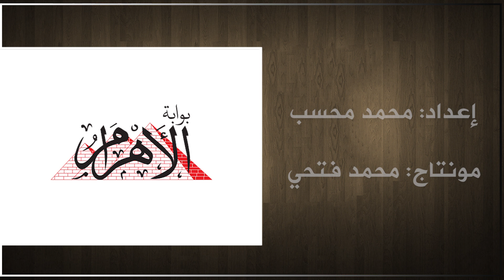"مذبحة الزمالك" ومقتل الطفلتين وعد وساندي.. تعرف على أبرز جرائم فبراير في القاهرة الكبرى